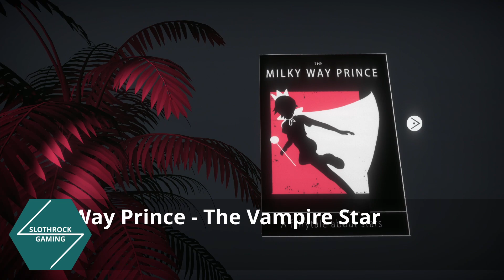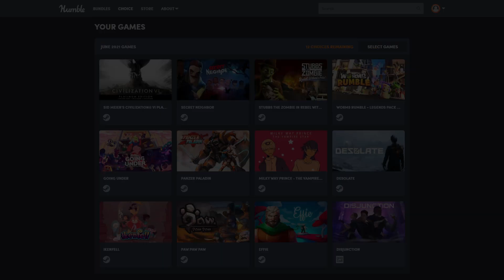Humble Choice June 2021 Overview + Giveaway (Civilization VI, Secret Neighbour + Ikenfell)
Hey all, sorry for the delay.  Here's the run-down of the games this month - some pretty good stuff overall.  Prize draw for this video closed, winner will be announced at 2pm GMT today (Monday 14th June).

ANOTHER giveaway video will be coming just after this one for TWELVE games!

This month's bundle top picks: Stubbs The Zombie, Desolate, Going Under.  And Civ if you like Civ.

Contents:
0:00 Intro
0:42 Civilization VI
1:05 Secret Neighbour
2:15 Stubbs The Zombie
2:46 Worms Rumble
3:13 Going Under
3:39 Panzer Paladin
4:07 Milky Way Prince - The Vampire Star
4:33 Desolate
5:02 Ikenfell
5:30 Paw Paw Paw
5:58 Effie
6:44 Disjunction